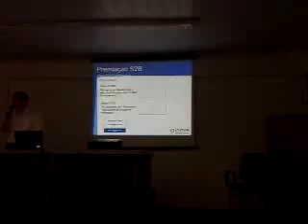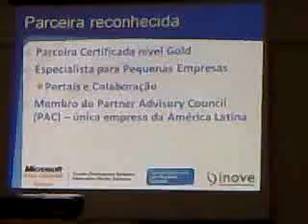FACAPE - Microsoft Student to Business - Parte3